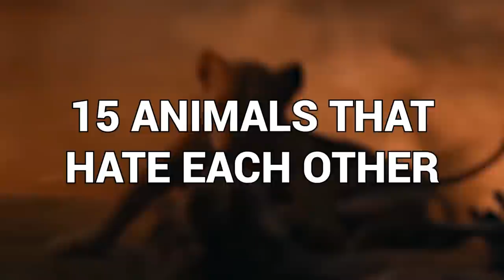15 Animals That Hate Each Other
Ever heard the expression ‘this town ain’t big enough for the both of us’? Well, it’s notjust towns but deserts, forests, lakes and even the sky that aren’t big enough for some species. From tigers who take on mighty crocodiles, to the kings of the jungle fighting it out with laughing hyaenas, here’s 15 animals that hate each other!